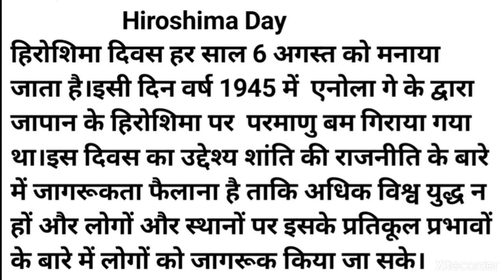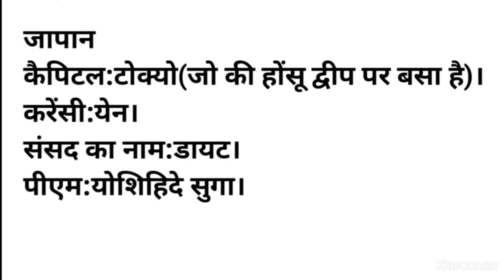Hirosima Diwas | full detail | National And International Day | fact discussion | Shweta Mam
Hirosima Diwas

National And International Day

for upsc

for Railway .